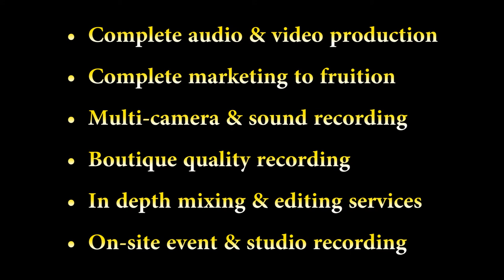Franz Liszt: Reminiscences of Norma by Bellini - Christopher Tavernier & Dr. John Cobb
Freeburg & Perzina Pianos Presents
3rd Annual World Masterworks Series – “A Night at the Opera” A Rare Two-Piano Fantasy performed by Christopher Tavernier and Dr. John Cobb.  Diana Wortham Theatre in Asheville, NC & Chapman Cultural Center Theatre in Spartanburg, SC.
Performance By: Christopher Tavernier - 1st International Perzina Artist on the Perzina Flagship Grand Piano GP-187 6’-2" Royal
Professionally Recorded Live by Harmony Creek Studio